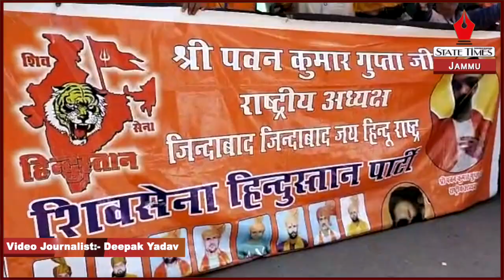Shivsena Hindustan pays rich tributes to Pulwama martyrs